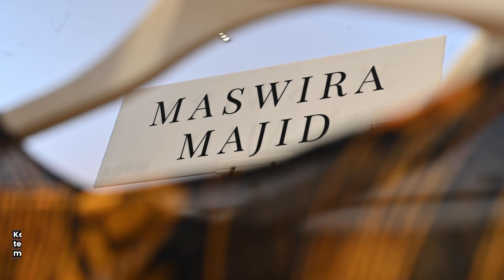PELANCARAN KEMPEN 'MY GAYA MONTH 2024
DAMANSARA | 8 OKTOBER 2024 | SELASA